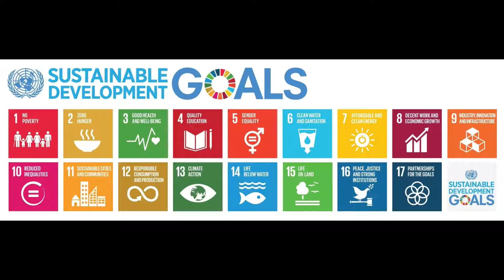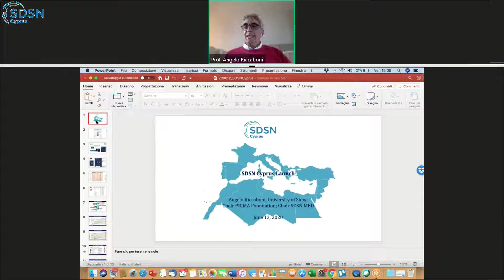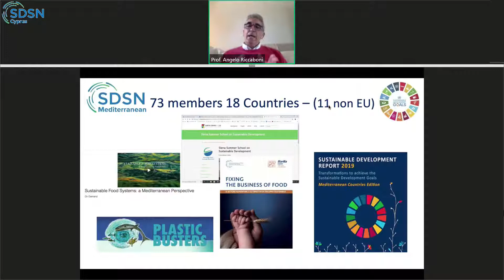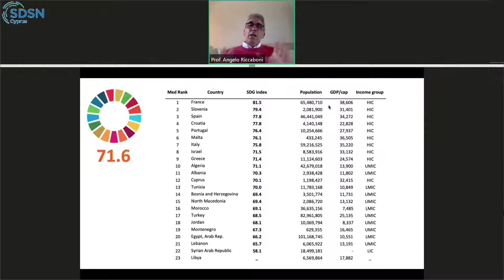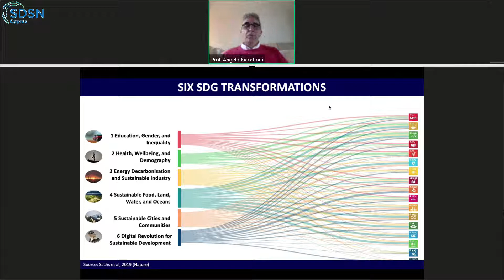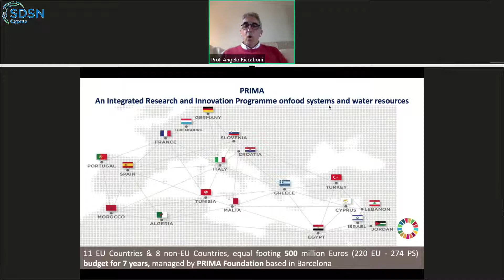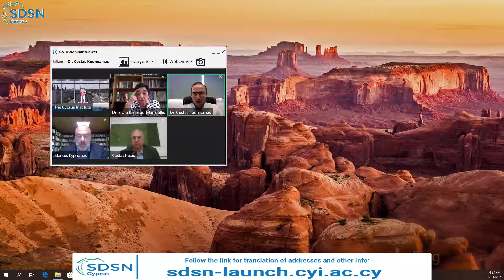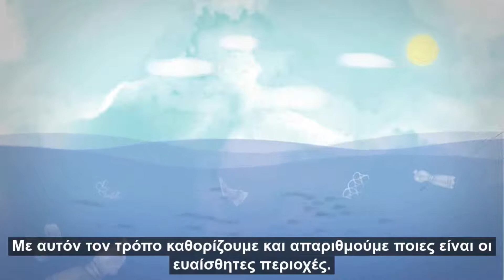SDSN Cyprus Launch